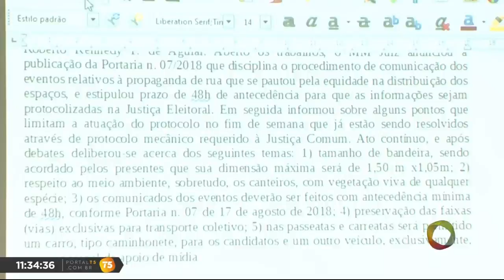TN 1ª edição - Reunião discute normas da propaganda eleitoral